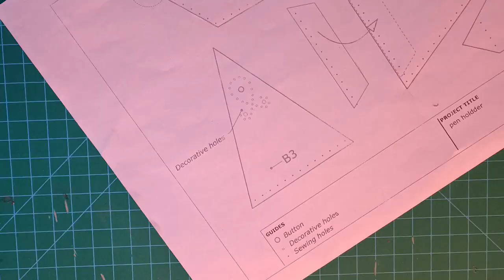MAKING A LEATHER PEN HOLDER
what do think about the design and Video? what would you rate from 1 to 10?

MATERIAL:
1. Waxed Thread
2.Leather: 4-5 oz [1.5-2mm]
3. Glue
4. Gum

The name of leather art has been changed to Wonder Pattern in 2022